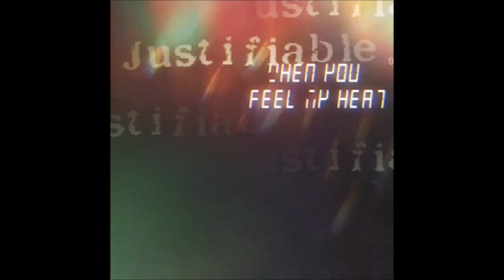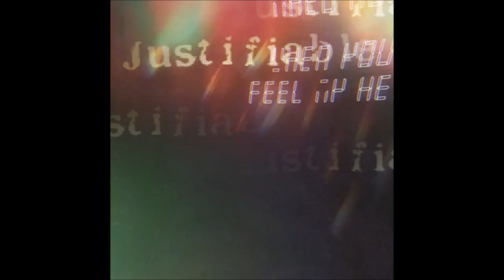Justifiable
Hope everyone could ❤ this one.  🎧😎🥂Cheers ⤴❣